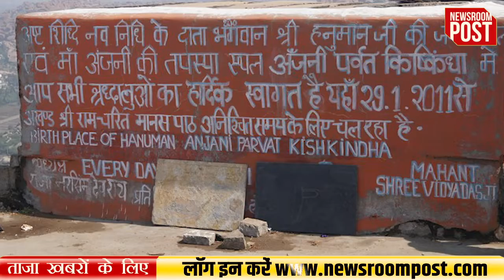What is Lord Hanuman Birthplace Controversy: क्या है दो राज्यों के बीच छिड़ा हनुमान जन्मस्थान विवाद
What is Lord Hanuman Birthplace Controversy: हमारे देश में अदालत एक मसला हल नहीं करती कि उसके बाद दूसरा विवाद खड़ा हो जाता है, अब देखिए न! भगवान श्रीराम की जन्मभूमि को लेकर कई सालों तक निचली अदालत से ऊपरी अदालत तक लंबा विवाद चला...2019 में इस मुद्दे पर जारी कानूनी जंग का तब पटाक्षेप हो गया जब सुप्रीम कोर्ट का अंतिम निर्णय आया, उसके बाद अयोध्या में राम मंदिर का निर्माण भी शुरू हो गया...लेकिन अब भगवान राम के सबसे बड़े भक्त हनुमान जी की जन्मभूमि पर भी विवाद शुरू हो गया है...